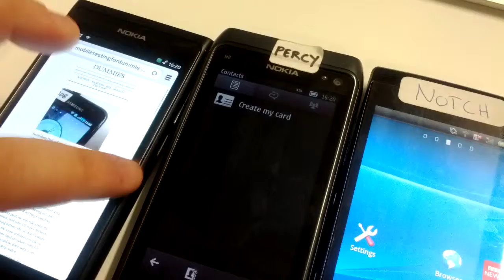Notifications!!!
The difference between operating systems and how they handle notifications.